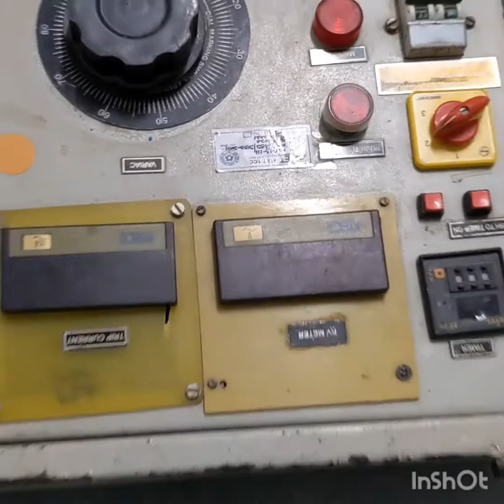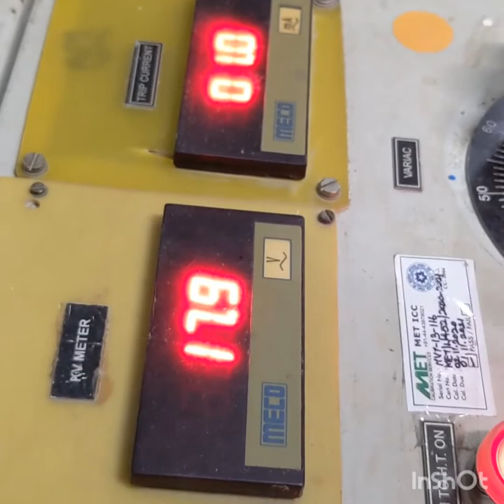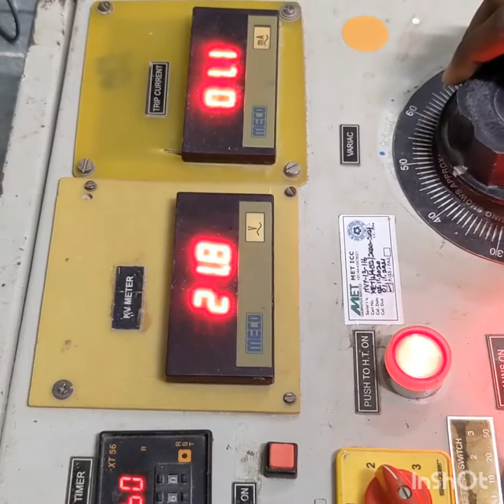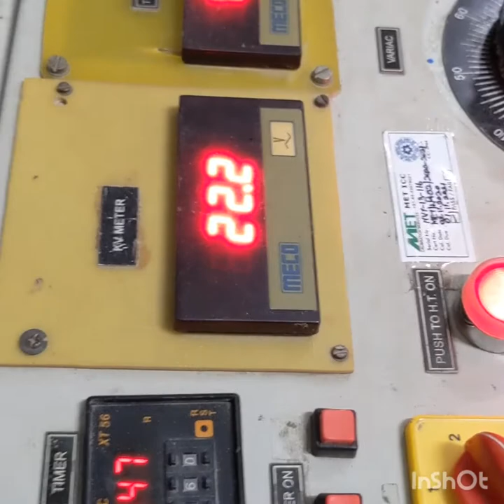11 KV Vacuum Circuit Breaker Hi Pot Test...